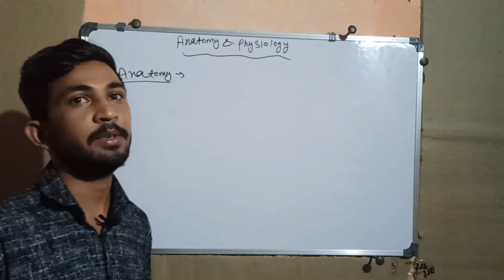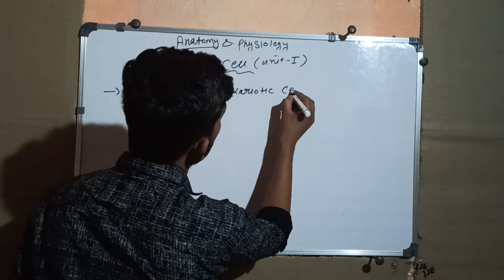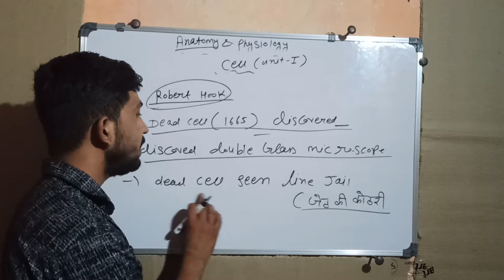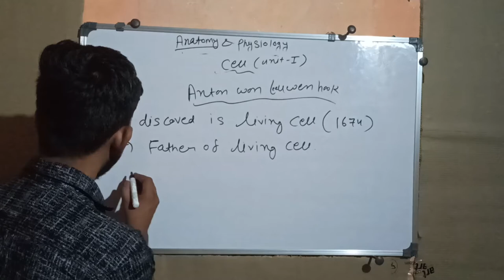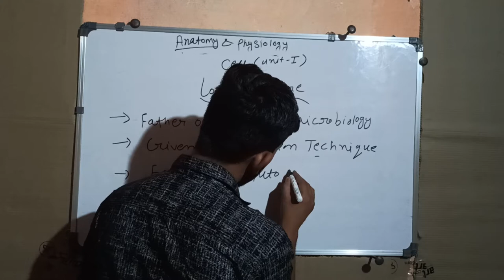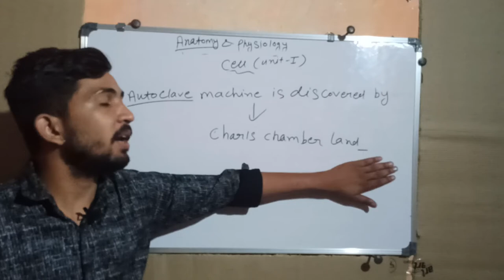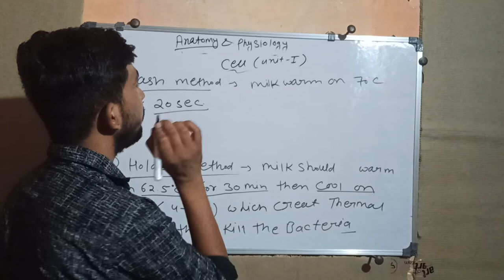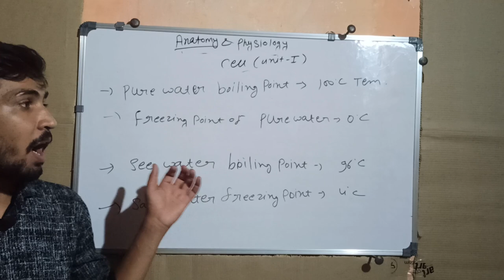subject:-Anatomy and Physiology, Topic :- cell {class-1} By Dharmesh Tiwari